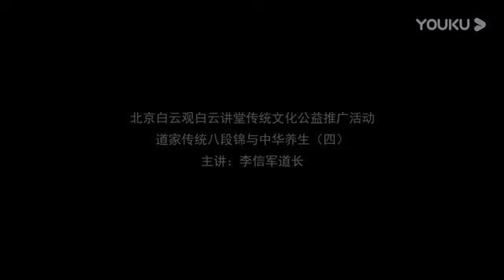道家传统八段锦与中华养生（四） 标清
“道新网”以期能在网络化的今日实现道教的信息化、数字化弘教方式。